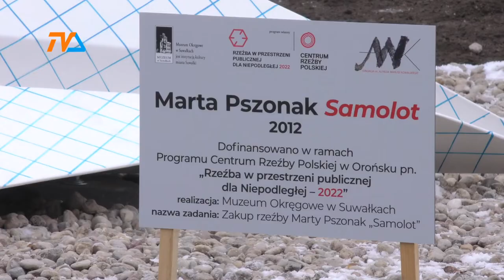Samolot wylądował! |TVSUWAŁKI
Odsłonięcie współczesnej rzeźby autorstwa Marty Pszonak nastąpiło w miniony czwartek na Suwalskich Bulwarach.